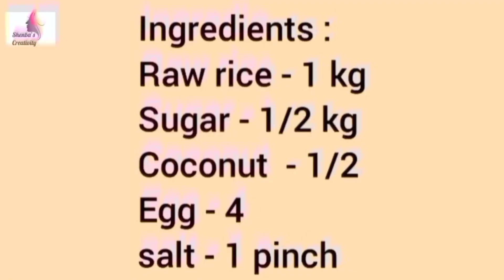Achu Murukku | Rose Cookies | அச்சு முறுக்கு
achu murukku